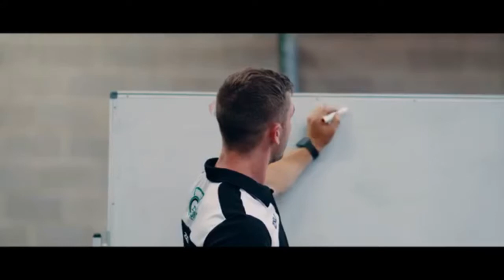We Are Get Going